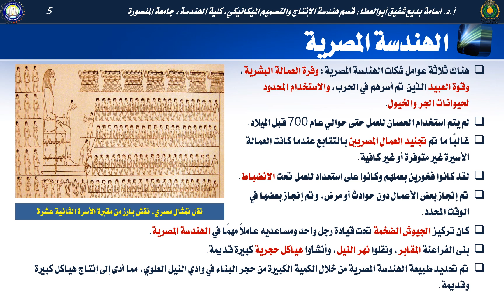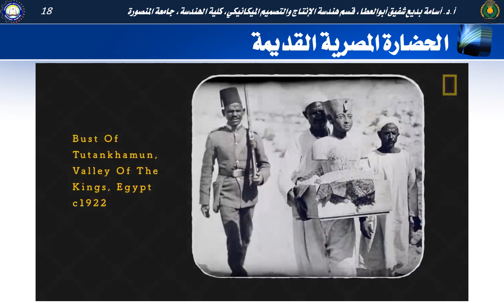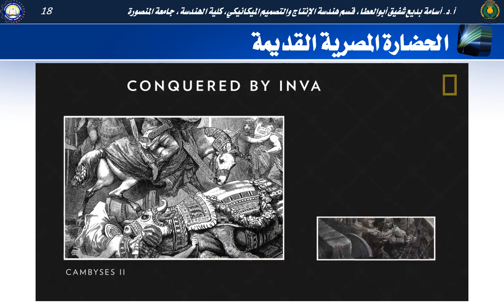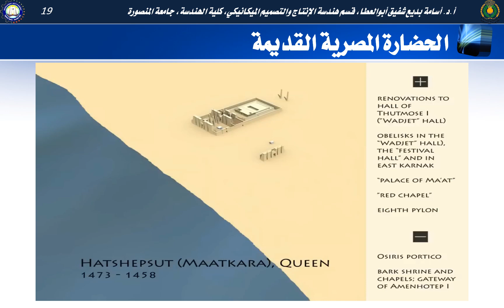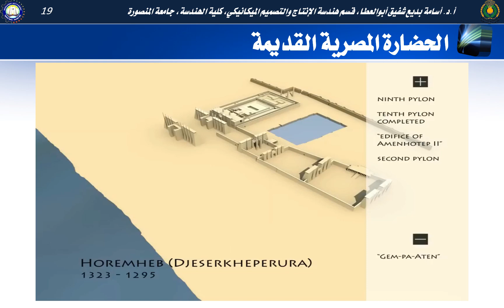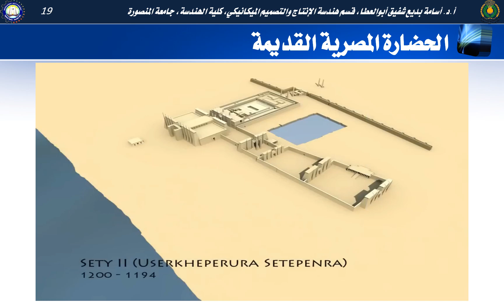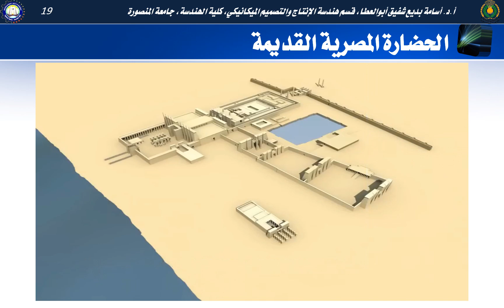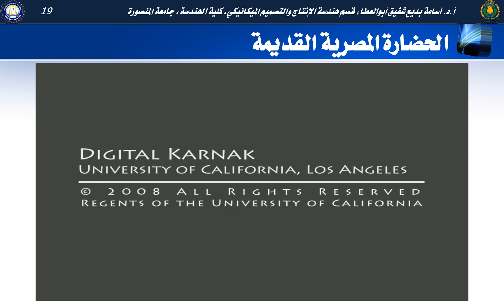L04_تاريخ الهندسة والتكنولوجيا - المجتمع الحضري_الهندسة المصرية القديمة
تهدف هذه المحاضرة إلى:
تعرف على الهندسة الهيدروليكية والصحية في المجتمع الحضري.
تعرف على الطرق والجسور والسفن في المجتمع الحضري.
تعرف على الهندسة المصرية وبناء الأهرامات والمعابد و الري في المجتمع الحضري.
تعرف على أمثلة من المنشآت الهندسية في الحضارة المصرية القديمة.